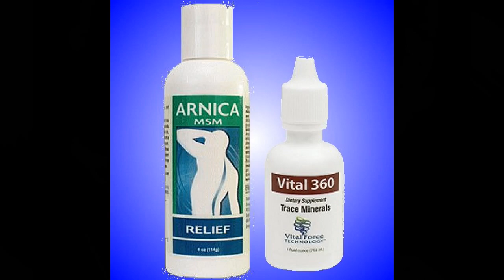PREVIEW: Quantum Health Newsletter, June 2022, Issue 1